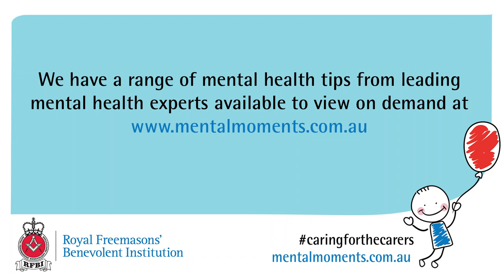Esma Voloder - Practise mindfulness